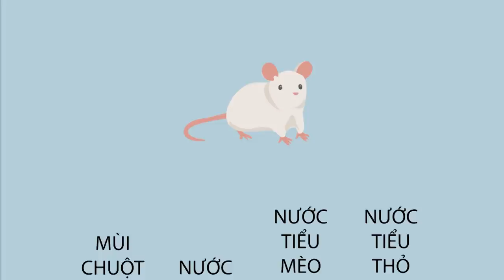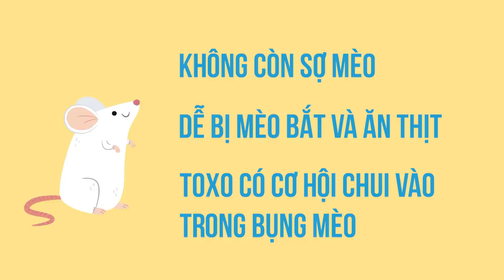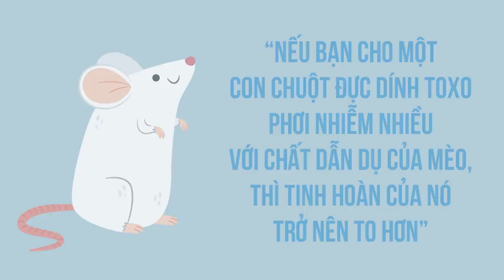Thuyết âm mưu về lý do loài người thích mèo | Minh Đào | KHOA HỌC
Liệu có một căn bệnh kì lạ nào khiến loài người rất yêu quý mèo? Và có thể nào chú mèo con đáng yêu có thể khiến bạn gây tai nạn giao thông? Hay tại sao bạn lại gặp 1 số con chuột không biết sợ mèo (không tính Jerry)? Để trả lời những câu hỏi này, bạn cần phải gặp gỡ một con ký sinh trùng phổ biến và có thể gây nguy hiểm hàng đầu thế giới.
Thaivucattery, chuỗi petshop tại Hà Nội chuyên cung cấp đồ dùng, thức ăn, và các phụ kiện cho chó mèo. Điểm đến lý tưởng dành cho thú cưng của bạn.

Nội dung:

00:00 Start
00:30 - Gặp gỡ loài kí sinh trùng phổ biến và nguy hiểm
02:29 - Kí sinh trùng khiến chuột yêu mèo ?
04:13 - Mèo làm bạn gây tai nạn giao thông và tự tử ?
Ghé Shop ủng hộ nhà Nhện thôi các bạn ơi:
Ghé Cửa Tiệm Spiderum ngay để rinh những chiếc áo đặc biệt:
Thuyết âm mưu về lý do loài người thích mèo | Nhện Tâm Lý | MINH ĐÀO | Spiderum

Bài viết: Thuyết âm mưu về lý do loài người thích mèo
Tác Giả: Minh Đào

Bản quyền video:
Bản quyền nhạc: